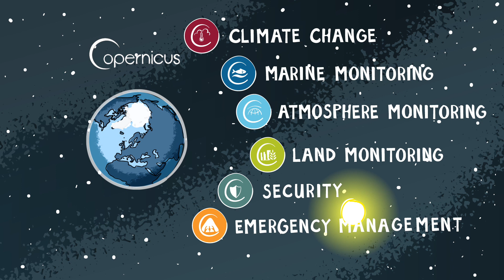The Copernicus Marine Environment Monitoring Service for the Arctic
The Arctic is facing unprecedented man-made challenges with rippling consequences around the globe. With continental ice melting fast, the average sea level has risen more than 8 cm since the 1990s. There could be an additional 60 cm rise by the end of the century.
In order to understand the changing Arctic environment, sustained monitoring of sea ice, sea level, sea temperature and other variables is required. Copernicus tracks these changes and provides the data on a free and open basis. Our Marine Environment Monitoring Service (CMEMS) uses a combination of satellite data, in situ observations and numerical models that provide marine data and trends over time, and ocean forecast.